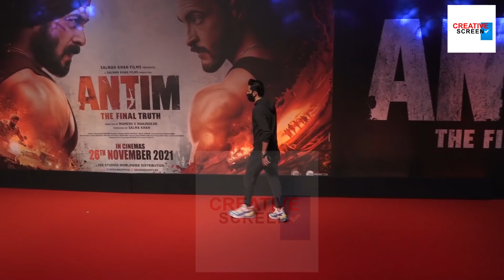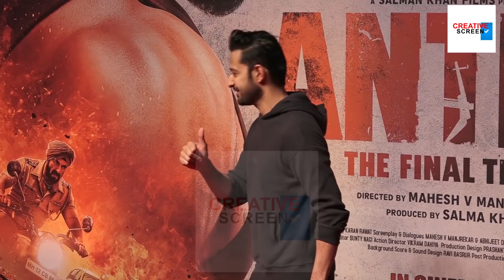Salman Khan 62Yrs Old Ex GF Sangeeta Bijlani Amazed 22yrs Old Mahima Wid Her Hotness @ Antim Premier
Salman Khan 62Yrs Old Ex GF Sangita Bijlani Amazed 22yrs Old Mahima Wid Her Hotness At Antim Premier